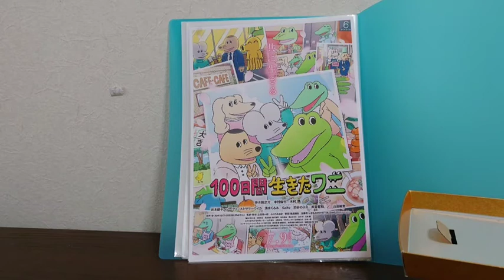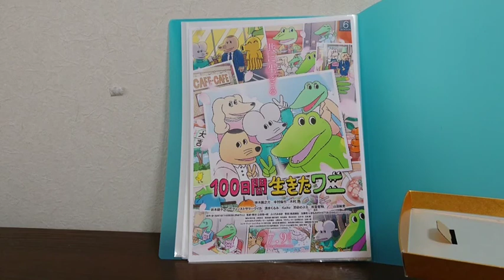１００ワニの映画は今後ライバルは極めつの刃を超えるのか